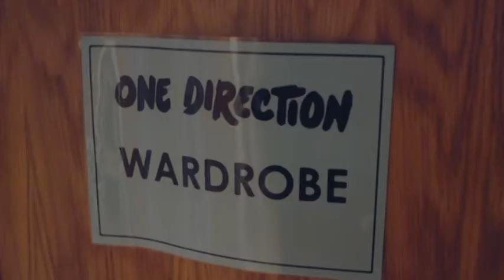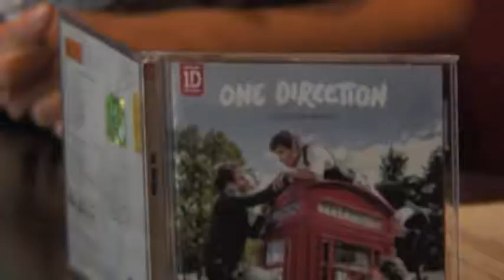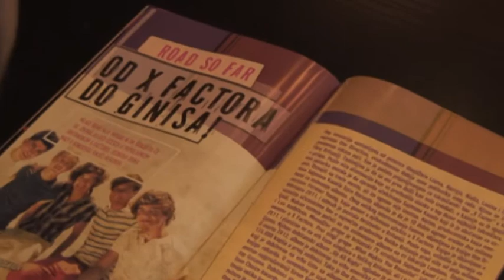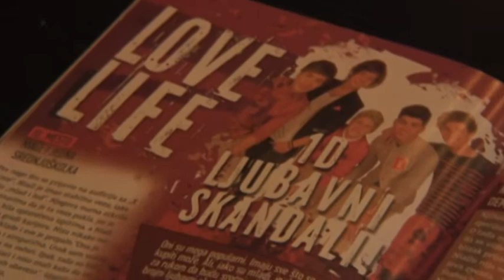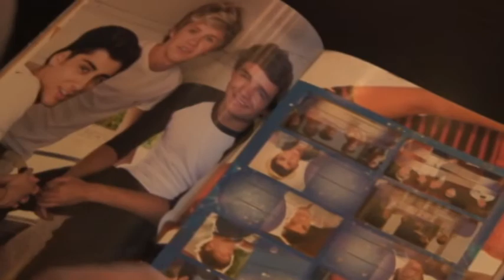EMISIJA O FILMU:TUCKWOOD VAM PREDSTAVLJA (ONE DIRECTION)